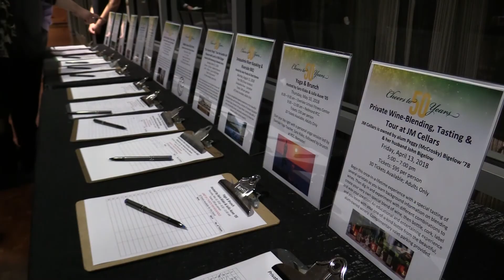Cheers to 50 Years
The Overlake School celebrated 50 years with a Gala event at MOHAI, Feb. 10th. Here's a snapshot of the evening, including a portion of the program.